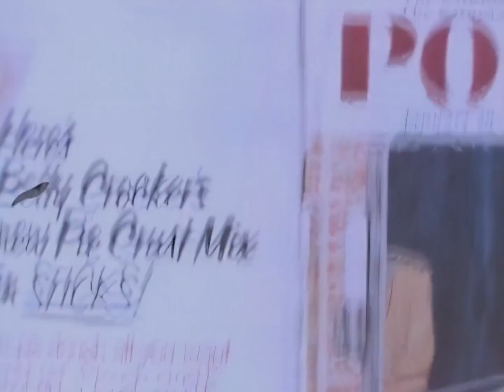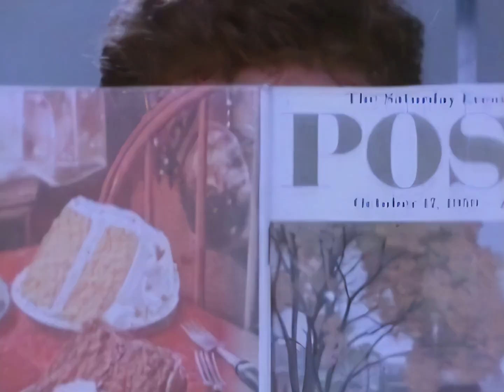Orchestral Manoeuvres In The Dark - Tesla Girls